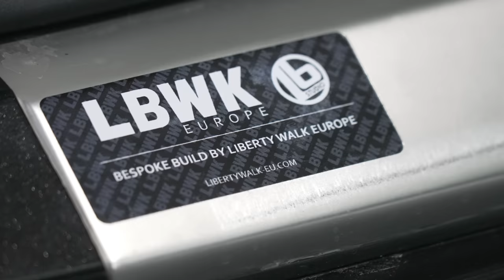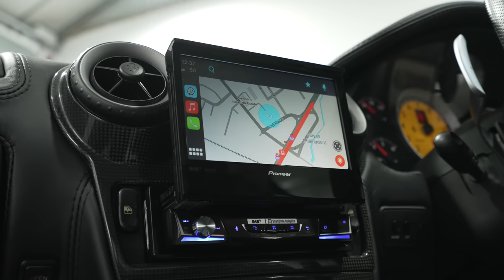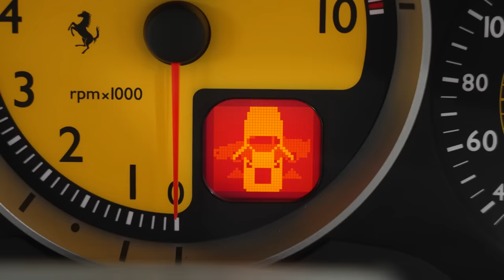The Ferrari F430 LBWK Gets Revealed! | F430 LBWK Project EP4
The time has finally come, Europe's first F430 Liberty Walk car is finished and is ready to be revealed to Charlie (the owner). This will be the first time he will see the car having waited for his 30th birthday to do so...We hope he likes it!